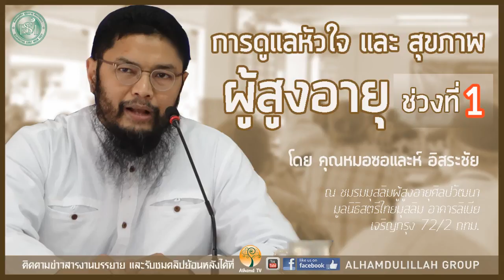AH 0992 การดูแลหัวใจ และสุขภาพ ผู้สูงอายุ(ช่วงที่ 1) โดย คุณหมอซอและห์ อิสระชัย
30.12.60@ชมรมมุสลิมผู้สูงอายุศิลปวัฒนา อาคารลิเบีย

Tel & Line iD :
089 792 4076 (ดาวุด)
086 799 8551 (มูฮัมหมัด)